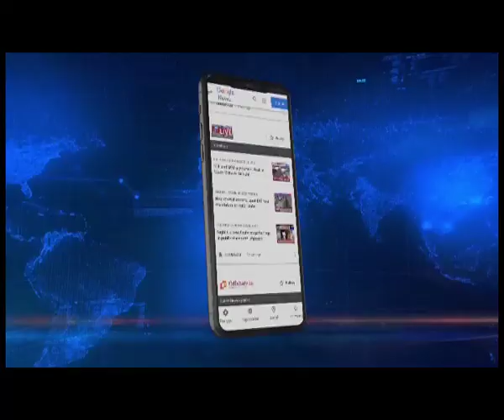Assam Congress demands resignation of Education Minister Ranoj Pegu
Leader of Opposition Debabrata Saikia has demanded the resignation of Education Minister Ranoj Pegu in the HSLC Paper leak case.